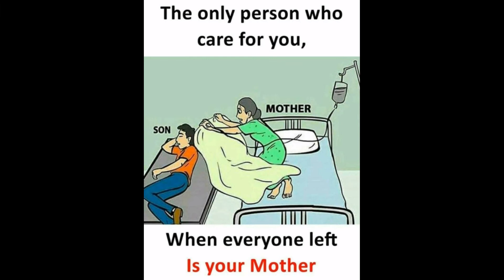Pictures #3 that will make you to think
Do it now, sometimes later becomes never.